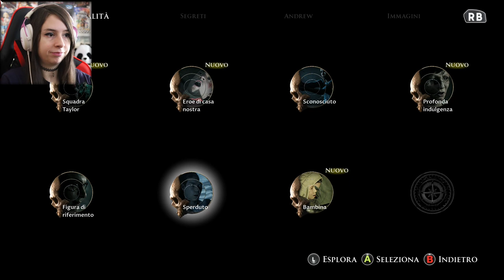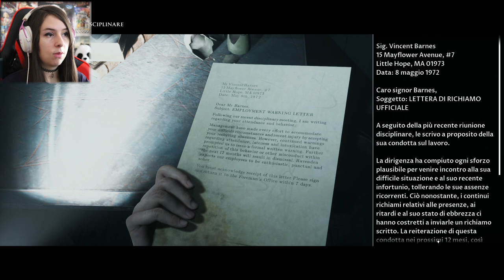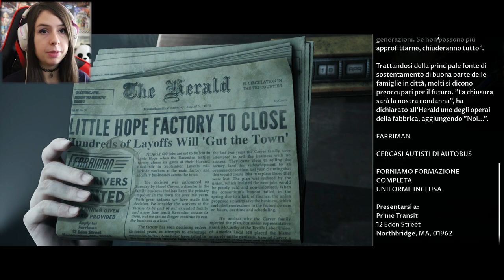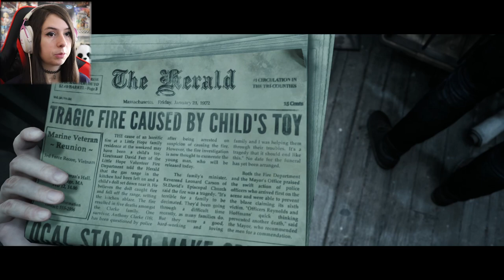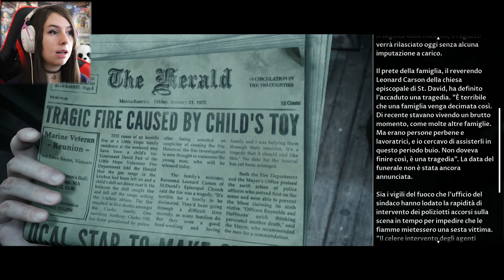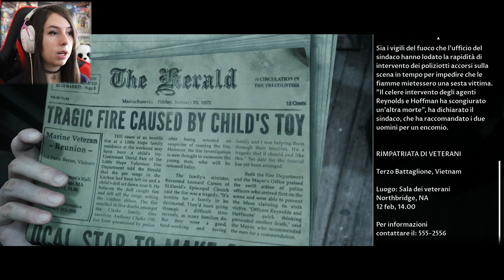UN MOSTRO ORRIPILANTE | LITTLE HOPE #6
Riusciamo a raggiungere gli 80 Likes? ♥
► DONAZIONI◄
Da indicare sulla busta/pacco:
• Il destinatario:
Mariangela Benevento